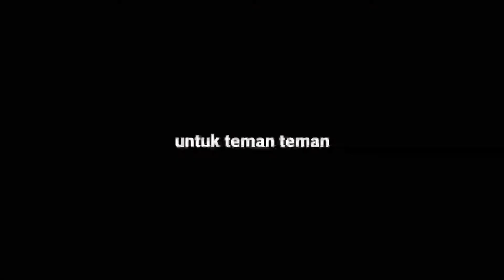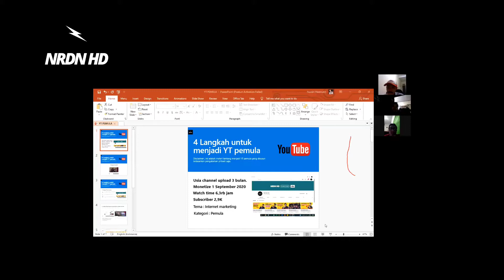(Part3) Cara cepat monetize untuk youtuber pemula (Part3)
Permasalahan yang sering dihadapi youtuber pemula  (Part3)

saya bagi menjadi empat part yah, karena ternyata banyak banget pertanyaan yang muncul bagi youtuber pemula. Simak sampai selsai ya, kali saja kamu salah satunya yang ingin tau.

disini juga saya bagas tips youtuber pemula dan cara jadi youtuber pemula